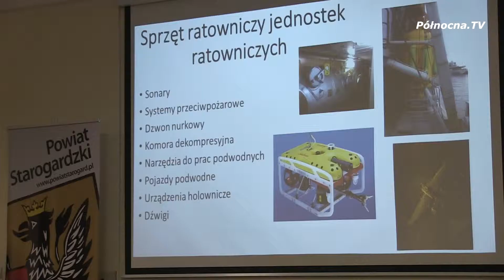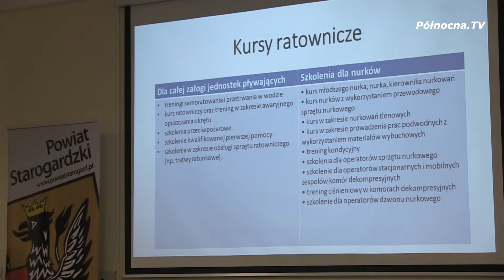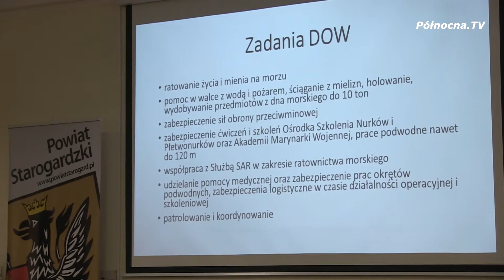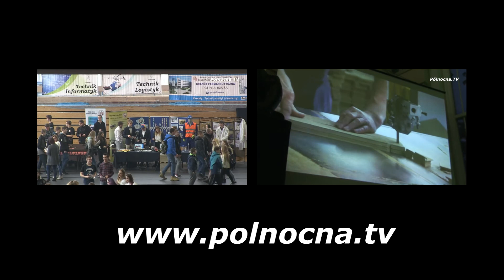Projekt Powiat Starogardzki Sympozjum naukowe - marzec 2017